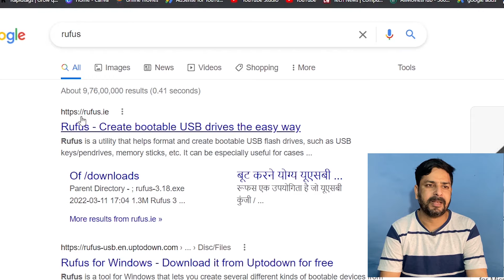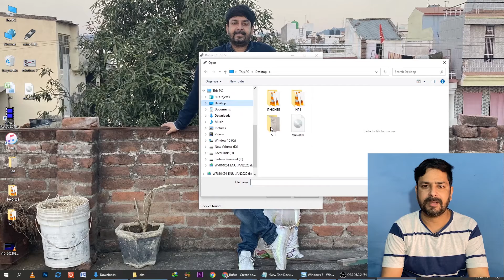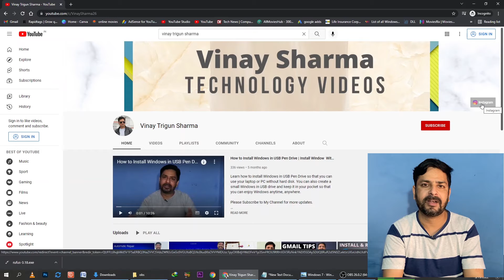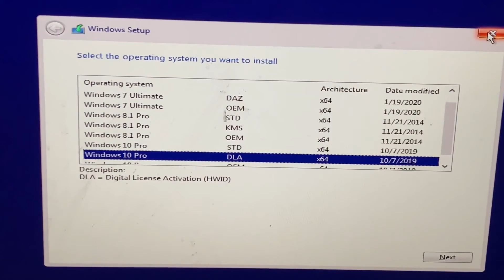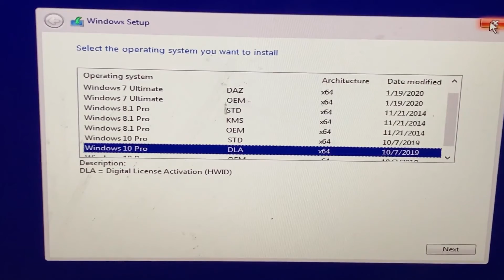How to Create Multi Bootable USB Pen Drive from ISO Image with RUFUS |Hindi | Vinay Trigun Sharma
In this video I will show how to make  multi bootable pendrive for windows 7, windows 8, windows 10 with Rufus

QUERIES SOLVED
○ How to Create Multi Bootable USB Pen Drive from ISO Image |Hindi|
○ Create Multi Bootable USB from ISO with Rufus on Windows | Hindi
○ How To Create Multi Bootable Pendrive in Hindi
○ how to download driver pack for all pc & laptop
○ LinkNCLHow to Create MultiBoot USB Flash Drive
○ how to create bootable pendrive in 2021
○ bootable pendrive kaise banaye
○ bootable pendrive for windows 10
○ bootable pendrive banane ka sabse aasan tarika
○ create bootable pendrive using rufus
○ pendrive ko bootable banane ka software
○ create a windows 10 bootable usb flash drive
○ usb flash drive (media format)
○ bootable pendrive,
○ bootable flash drive